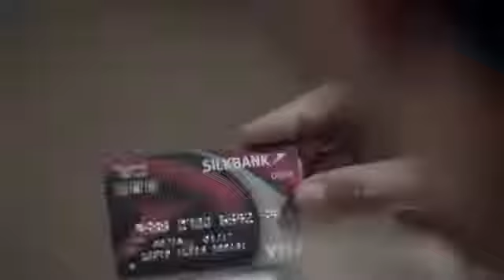Silk Bank | TV Commercial | Easy Cash | Noman Habib